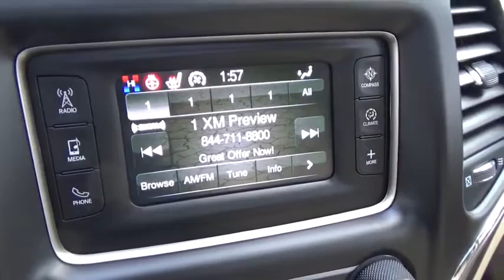2015 Jeep Grand Cherokee Stafford Springs, Enfield, Somers, CT, Monson, East Longmeadow, MA U873898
Blue Used 2015 Jeep Grand Cherokee available in Stafford Springs, Connecticut at Bolles CDJR. Servicing the Enfield, Somers, CT, Monson, East Longmeadow, MA.
2015 Jeep Grand Cherokee Laredo - Stock#: U873898 - VIN#: 1C4RJFAG7FC674446

Bolles CDJR
121A W Stafford Rd.

 Climb inside the 2015 Jeep Grand Cherokee! Ensuring composure no matter the driving circumstances! The following features are included: front and rear reading lights, speed sensitive wipers, and air conditioning. It features an automatic transmission, 4-wheel drive, and a refined 6 cylinder engine. Our aim is to provide our customers with the best prices and service at all times. Stop by our dealership or give us a call for more information.
1ST AND 2ND ROW CURTAIN HEAD AIRBAGS,4 DOOR,4-WHEEL ABS BRAKES,ABS AND DRIVELINE TRACTION CONTROL,AM/FM/SATELLITE-PREP RADIO,AUDIO CONTROLS ON STEERING WHEEL,AUDIO SYSTEM MEMORY CARD SLOT,AUTOMATIC FRONT AIR CONDITIONING,AUXILLIARY ENGINE COOLER,BODY-COLORED BUMPERS,BODY-COLORED GRILLE W/CHROME ACCENTS,BRAKING ASSIST,BUCKET FRONT SEATS,CARGO AREA LIGHT,CARGO TIE DOWNS,CENTER CONSOLE: FULL WITH COVERED STORAGE,CLOCK: IN-RADIO DISPLAY,CLOTH SEAT UPHOLSTERY,COIL FRONT SPRING,COIL REAR SPRING,COMPASS,CRUISE CONTROL,CRUISE CONTROLS ON STEERING WHEEL,CUPHOLDERS: FRONT AND REAR,CURB WEIGHT: 4,677 LBS.,DAYTIME RUNNING LIGHTS,DIAMETER OF TIRES: 17.0,DIGITAL AUDIO INPUT,DOOR POCKETS: DRIVER, PASSENGER AND REAR,DOOR REINFORCEMENT: SIDE-IMPACT DOOR BEAM,DRIVER AIRBAG,DRIVER KNEE AIRBAGS,DRIVER SEAT HEAD RESTRAINT WHIPLASH PROTECTION,DUAL FRONT AIR CONDITIONING ZONES,DUAL ILLUMINATED VANITY MIRRORS,DUSK SENSING HEADLIGHTS,ENGINE IMMOBILIZER,EXTERNAL TEMPERATURE DISPLAY,FLOOR MATS: CARPET FRONT AND REAR,FOLD FORWARD SEATBACK REAR SEATS,FOUR-WHEEL INDEPENDENT SUSPENSION,FRONT AND REAR READING LIGHTS,FRONT AND REAR SUSPENSION STABILIZER BARS,FRONT FOG/DRIVING LIGHTS,FRONT HEAD ROOM: 39.9,FRONT HIP ROOM: 57.0,FRONT LEG ROOM: 40.3,FRONT SHOULDER ROOM: 58.7,FRONT VENTILATED DISC BRAKES,FUEL CAPACITY: 24.6 GAL.,FUEL CONSUMPTION: CITY: 17 MPG,FUEL CONSUMPTION: HIGHWAY: 24 MPG,FUEL TYPE: REGULAR UNLEADED,GROSS VEHICLE WEIGHT: 6,500 LBS.,HALOGEN AERO-COMPOSITE HEADLIGHTS,HEAD RESTRAINT WHIPLASH PROTECTION WITH PASSENGER SEAT,HEADLIGHTS OFF AUTO DELAY,HEATED DRIVER MIRROR,HEATED PASSENGER MIRROR,INDEPENDENT FRONT SUSPENSION CLASSIFICATION,INDEPENDENT REAR SUSPENSION,INSTRUMENTATION: LOW FUEL LEVEL,INTEGRATED ROOF ANTENNA,INTERIOR AIR FILTRATION,KEYLESS IGNITION W/ PUSH BUTTON START & KEYLESS DOOR ENTRY,LEATHER/METAL-LOOK SHIFT KNOB TRIM,LEATHER/METAL-LOOK STEERING WHEEL TRIM,LEFT REAR PASSENGER DOOR TYPE: CONVENTIONAL,MANUAL CHILD SAFETY LOCKS,MANUFACTURER'S 0-60MPH ACCELERATION TIME (SECONDS): 6.5 S,MAX CARGO CAPACITY: 68 CU.FT.,METAL-LOOK CENTER CONSOLE TRIM,MP3 PLAYER,MULTI-LINK REAR SUSPENSION,OVERALL HEIGHT: 69.3,OVERALL LENGTH: 189.8,OVERALL WIDTH: 76.5,OVERHEAD CONSOLE: MINI WITH STORAGE,PASSENGER AIRBAG,PERMANENT LOCKING HUBS,POWER REMOTE DRIVER MIRROR ADJUSTMENT,POWER REMOTE PASSENGER MIRROR ADJUSTMENT,POWER STEERING,POWER WINDOWS,PRIVACY GLASS: DEEP,RADIO DATA SYSTEM,REAR CENTER SEATBELT: 3-POINT BELT,REAR DOOR TYPE: LIFTGATE,REAR HEAD ROOM: 39.2,REAR HIP ROOM: 56.2,REAR LEG ROOM: 38.6,REAR QUARTER WINDOWS: WIPER PARK,REAR SEATS CENTER ARMREST,REAR SHOULDER ROOM: 58.0,REAR SPOILER: LIP,REAR STABILIZER BAR: REGULAR,REGULAR FRONT STABILIZER BAR,REMOTE ACTIVATED EXTERIOR ENTRY LIGHTS,REMOTE POWER DOOR LOCKS,RIGHT REAR PASSENGER DOOR TYPE: CONVENTIONAL,SEATBACK STORAGE: 2,SEATBELT PRETENSIONERS: FRONT,SHORT AND LONG ARM FRONT SUSPENSION,SIDE AIRBAG,SILVER ALUMINUM RIMS,SIMULATED WOOD DOOR TRIM,SIMULATED WOOD/METAL-LOOK DASH TRIM,SPARE TIRE MOUNT LOCATION: INSIDE UNDER CARGO,SPEED SENSITIVE AUDIO VOLUME CONTROL,SPLIT REAR BENCH,STABILITY CONTROLL WITH ANTI-ROLL,STEEL SPARE WHEEL RIM,SUSPENSION CLASS: REGULAR,TACHOMETER,THREE 12V DC POWER OUTLETS,TILT AND TELESCOPIC STEERING WHEEL,TIRE PRESSURE MONITORING SYSTEM: TIRE SPECIFIC,TIRES: PREFIX: P,TIRES: PROFILE: 70,TIRES: SPEED RATING: S,TIRES: WIDTH: 245 MM,TOTAL NUMBER OF SPEAKERS: 6,TRANSMISSION GEAR SHIFTING CONTROLS ON STEERING WHEEL,TRANSMISSION HILL HOLDER,TRIP COMPUTER,TYPE OF TIRES: AT,UCONNECT W/BLUETOOTH WIRELESS PHONE CONNECTIVITY,VARIABLE INTERMITTENT FRONT WIPERS,VEHICLE EMISSIONS: LEV II,VIDEO MONITOR LOCATION: FRONT,WHEEL DIAMETER: 17,WHEEL WIDTH: 8,WHEELBASE: 114.8